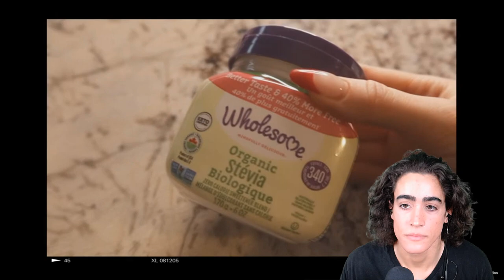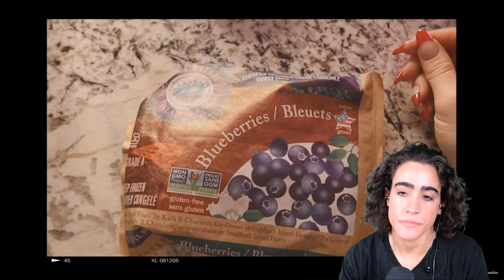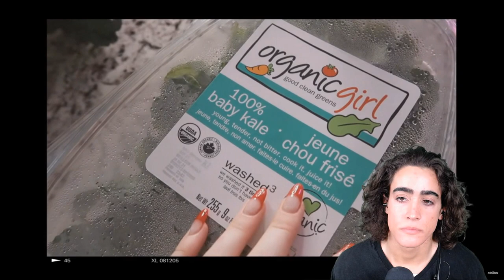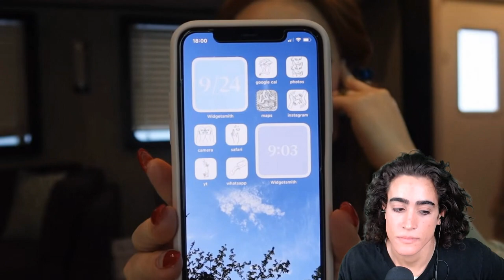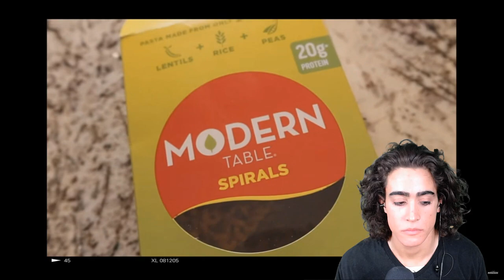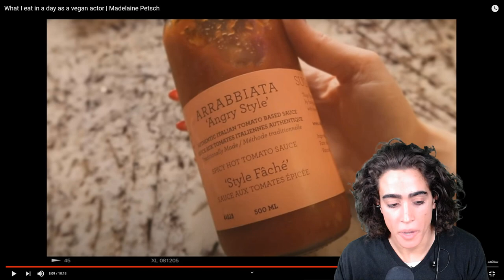Madelaine Pesche is just another Vegan ACTOR!